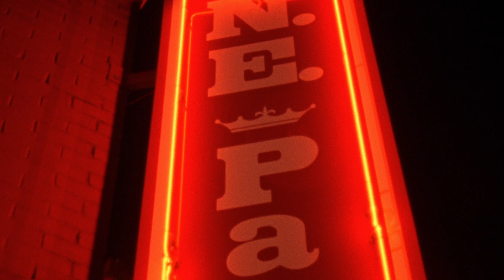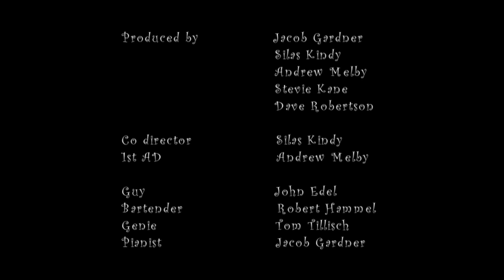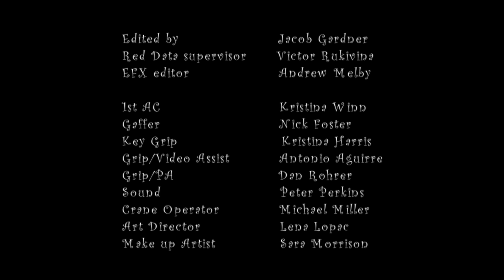Pianist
Jake Gardner Spring 2009